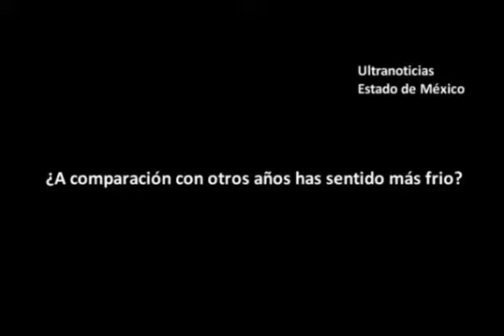¿A comparacion con otros has sentido mas frio?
Edo. Mex - &iquest;A comparacion con otros has sentido mas frio?